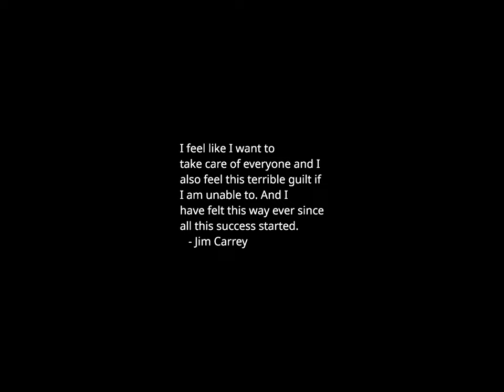Sunset Time-lapse: Tuesday, November 28, 2023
Today's headlines:

West says third party critics have ‘good reason to be afraid’

Santos on expulsion effort: 'I will not be resigning'

Vermont senator calls for ‘indefinite’ cease-fire days after students shot

Harvard, MIT and Penn presidents to testify before Congress on campus antisemitism

Santos hit with second effort to oust him this week

Santos dares lawmakers to take expulsion vote: ‘Put up or shut up’

Saving generation Delta: How solutions to the global climate crisis are still within reach